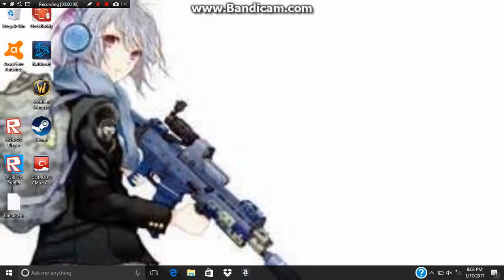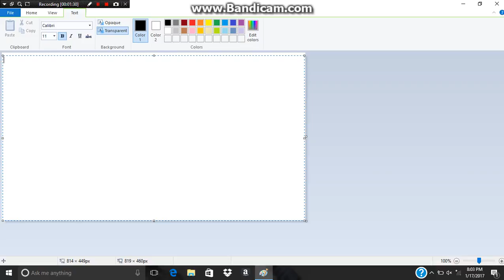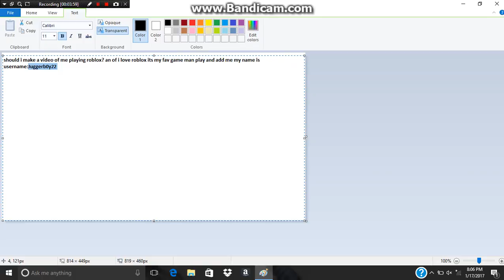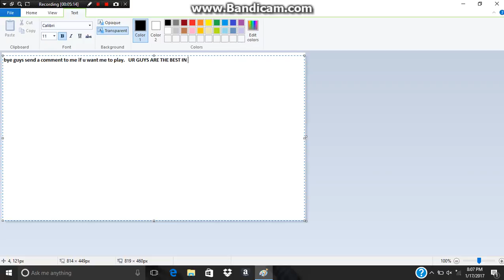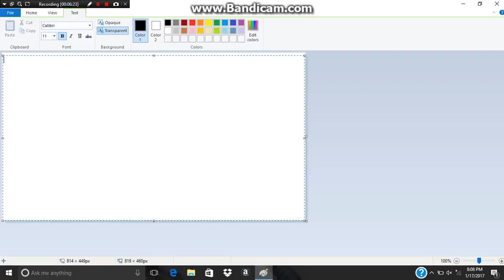ROBLOX SUGGEST!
I'm to play roblox or maybe not heres the made clip to show u how to make me play roblox the secret below                                                                                                                                                                                                                                                                                                                                                                                                                                                                                                                                                                                                                   !#@(COMMENT T O ME SO I C A N PLAY   W I T H   U  G U Y S!@#!)